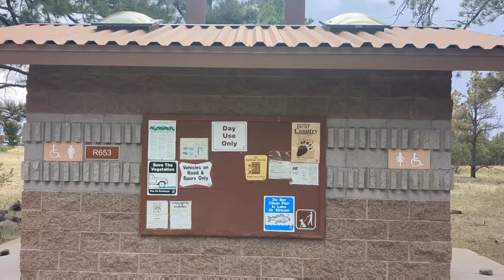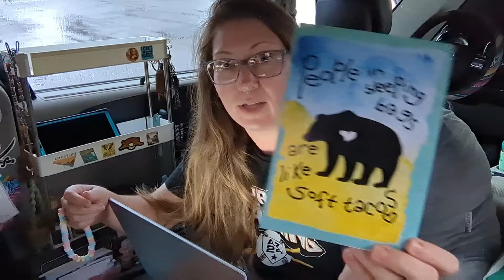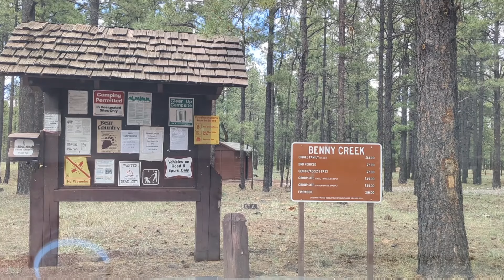Jacket Weather in June?! Will I Ever Leave Greer, AZ? | Solo Van Life Travel in a Minivan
Electronics and Power:
Luci Camping Light
Indoor Thermometer
Butane Heater

Hygiene:
Portable Shower
Folding Bucket
Toilet Ottoman

Window Coverings:
Heatshields: Heatshieldstore.com

Bed/Blankets:
Heated Blanket

Miscellaneous:
Pop Up Trash Bin
Fire Blanket

Furniture:
3 Tier Slim Shelf
Bamboo Lap Table
Gray Storage Ottoman
Kijaro Camp Chair

Decor:
Faux Candles
Fireplace Lantern

Summer Items:
USB Fan
Cooling Towels
Thermacell Bug Repellent
Cooling Blanket
Sawyer Bug Spray
Window Screens